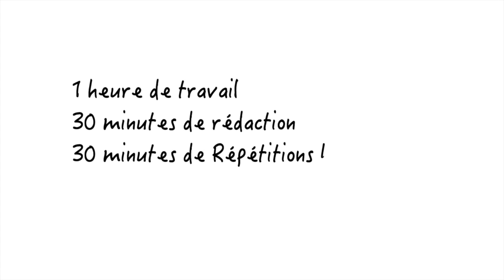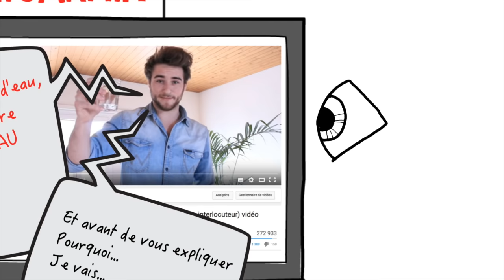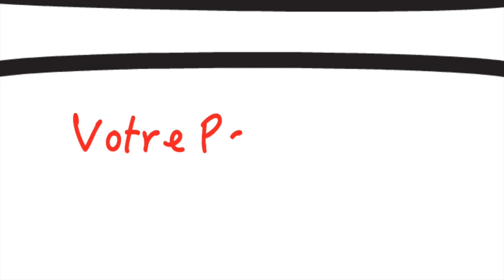Comment se Présenter pour faire la Différence?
Comment se présenter à l'heure actuelle? Comment se présenter pour captiver l'attention des gens?

Il est de plus en plus de captiver l'attention des gens. Comment structurer une présentation qui captive l'auditoire? Ou une personne que vous venez de rencontrer?

Le problème c'est que les gens ont peur de se préparer à se présenter car ils pensent qu'ils ne seront pas naturels. Mais Churchill le disait: un discours improvisé a été écrit au moins 3 fois.

Dans cette vidéo animée découvrez ma présentation, la structure que j'ai utilisé et comment faire pour vous aussi, vous présenter d'une manière originale.